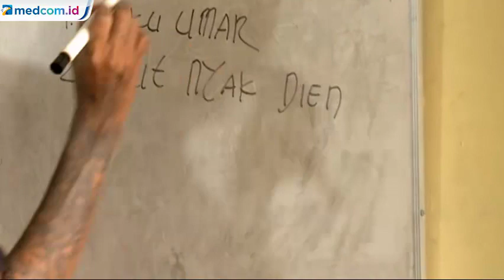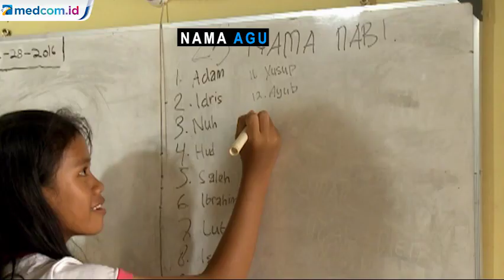Agus Sutikno, Pendeta Jalanan dari Semarang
Seorang pria di Semarang, Agus Sutikno sempat terpuruk karena dosa masa muda yang kelam, ahirnya bangkit dan menjalani pertobatan dengan menjadi seorang pendeta. Nama Agus Sutikno tercatat sebagai Pendeta Gereja Pantekosta di Indonesia.⁣⁣
Penampilannya yang nyentrik, serta tubuh hingga wajah dipenuhi tato, membuat ia dikenal sebagai pendeta jalanan. Sosok bapak dua anak ini populer diantara kaum marginal di pinggiran Kota Semarang. Agus menghabiskan waktunya di Rumah Welas Asih, Yayasan Hati Bagi Bangsa, yang didirikannya pada 2015 silam.⁣⁣
Di tempat ini, Agus menebarkan kasihnya dengan melayani masyarakat miskin. Agus dikenal sebagai seorang yang toleran. Agus ingin gambarkan bahwa agama tidak membuat manusia menjadi intoleran. Menurut Agus, puncak agama adalah kasih sayang. Ia berpegang prinsip memanusiakan manusia tanpa memandang agama dan asal usul mereka.